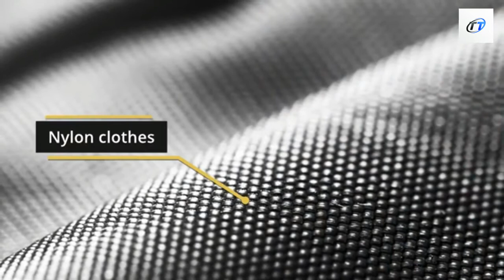Finance Minister Nirmala Sitharaman presents Union Budget 2021-22.Costlier vs Cheaper